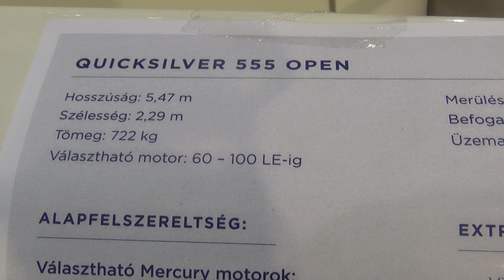Quicksilver 555 Open hajó, BoatShow 2018., v180223-6-024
Quicksilver 555 Open hajó a kiállításon. Hosszúság: 5,47 m, Szélesség: 2,29 m, Tömeg: 722 kg, Választható motor: 60-100 LE-ig. Hajók, hajók, vízi eszközök, járművek, Budapest BoatShow, 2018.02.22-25., Hungexpo, Budapest.